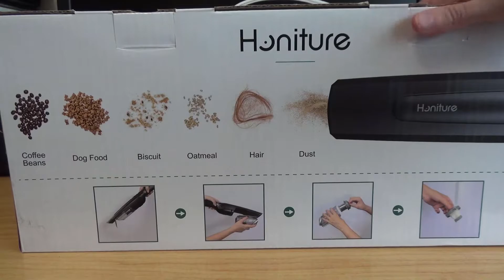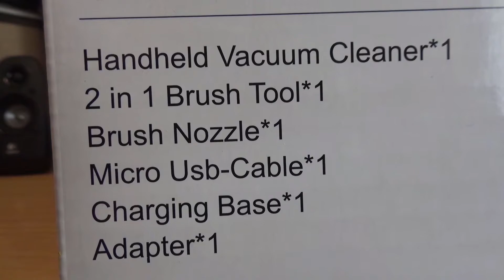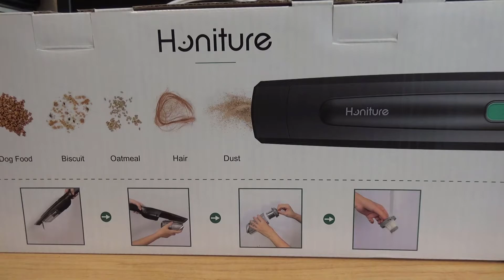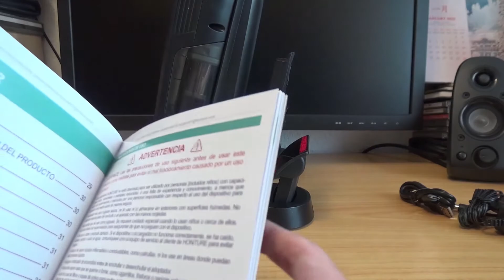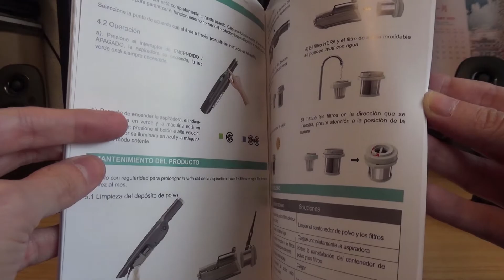Abrimos y probamos apirador handheld vacuum cleaner H 206 de la marca Honiture comprado en Amazon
Buenas a todos:
Saúl no se quedó conforme con la potencia del anterior aspirador de mano, así que empezó a buscar por Amazon., y en un plis plas encontró esta máquina. Tiene mucha más potencia que el anterior y lo probamos para ver si es verdad. Vamos a verlo. Un saludo a todos.